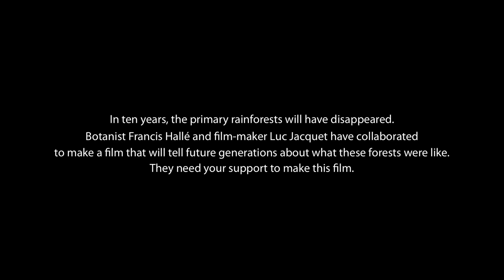2011 PARADISO Conference - Luc Jacquet Trailer